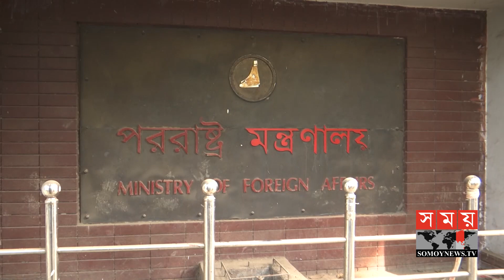বাংলাদেশি কর্মীদের ফিরিয়ে আনতে চাপ দিচ্ছে মধ্যপ্রাচ্যের বিভিন্ন দেশ! | BD Latest News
বিমান চলাচল বন্ধ, তবু এর মধ্যেই সব হারিয়ে দেশে ফিরতে হয়েছে ২৩ হাজারের বেশি প্রবাসী কর্মীকে। সব মিলে করোনার প্রাদুর্ভাব শুরু পর থেকে দেশে ফিরেছেন প্রায় আড়াই লাখ কর্মী। অর্থনৈতিক সঙ্কটের কারণে বাংলাদেশি কর্মীদের ফিরিয়ে আনতে চাপ দিচ্ছে মধ্যপ্রাচ্যের বিভিন্ন দেশ। বিমান চলাচল শুরু হলে এ সংখ্যাটা আশঙ্কাজনকহারে কয়েকগুন বেড়ে যাবে বলে মনে করছেন অভিবাসন বিশেষজ্ঞরা। তবে, সরকারের পক্ষ থেকে বলা হচ্ছে, অন্তত ৬ মাস তাদের রাখতে সংশ্লিষ্ট দেশগুলোকে চিঠি দেয়া হয়েছে। তাদের জন্য গঠন করা হয়েছে ২ কোটি টাকার বিশেষ ফান্ডও। এহসান জুয়েলের রিপোর্ট।

Flights have been suspended, but more than 23,000 expatriate workers have had to return home after losing everything. In all, about two and a half lakh workers have returned to the country since the outbreak of corona. Due to the economic crisis, various countries in the Middle East are pressuring to bring back Bangladeshi workers. Immigration experts believe that this number will increase several times at an alarming rate if the flight starts. However, the government says it has written to the countries concerned to keep them for at least six months. A special fund of Tk 2 crore has also been set up for them. Ehsan Jewel's report.